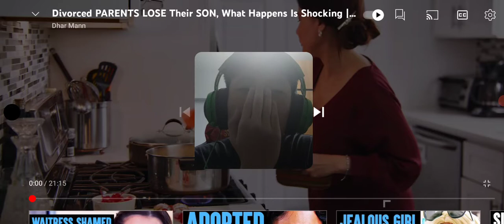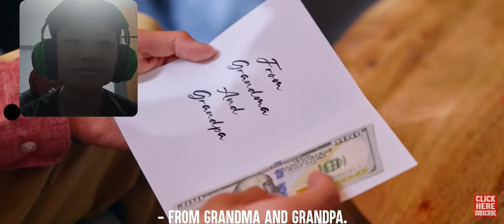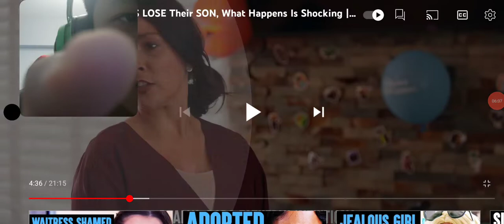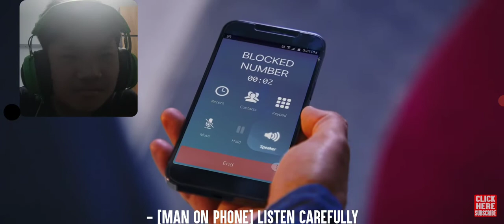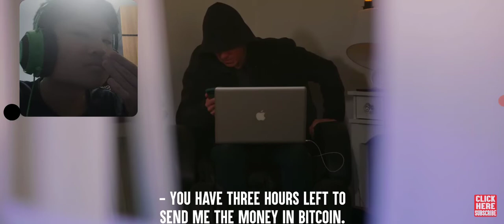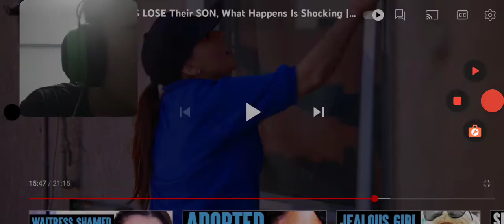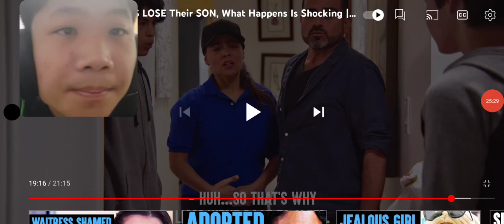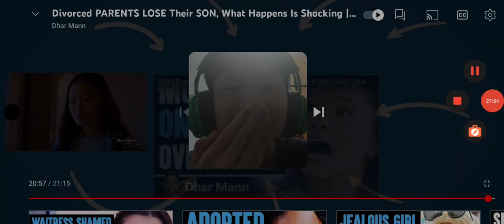[ENGLISH/SINGAPORE/USA] DIVORCED PARENTS LOSE THEIR SON | REACTING TO dharmann VIDEO